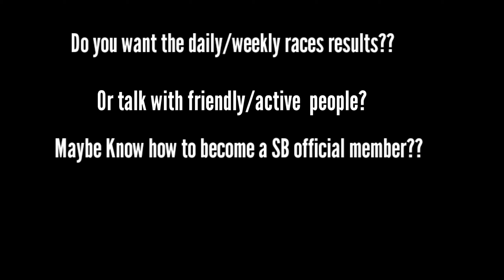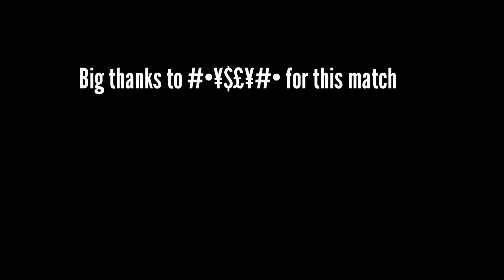Battle Of Titans 🇩🇪🏋️ | [$B] Fl∆m£™ VS [$B]•#¥$£¥#• | HCR2